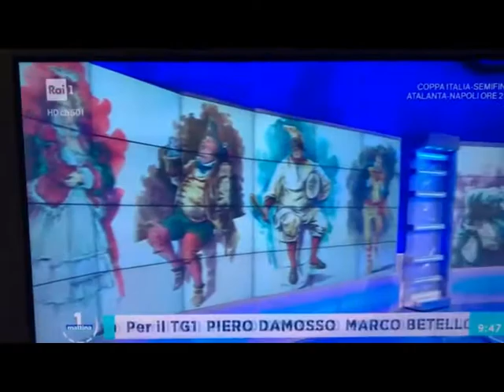CHEF DADDIO: IL CARNEVALE A TAVOLA SU UNO MATTINA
Il famoso chef maddalonese ospite dello storico contenitore di RAIUNO per parlare delle golose tradizioni della Campania durante le feste di Carnevale che precedono la Quaresima. Tanta tradizioni ma anche alcuni piatti rivisti e corretti con prelibate varianti